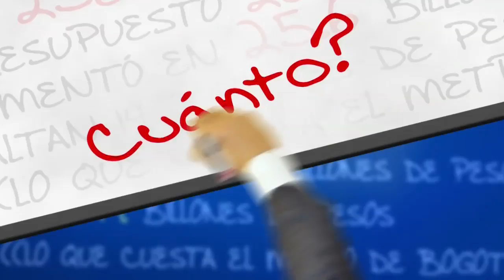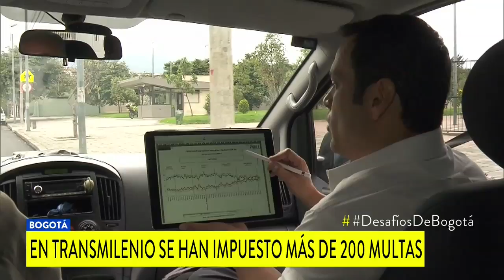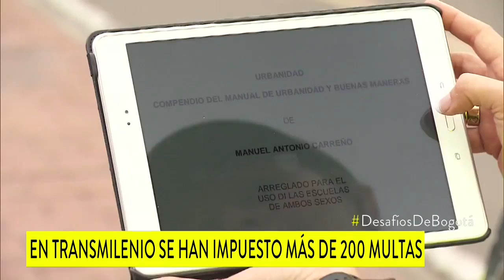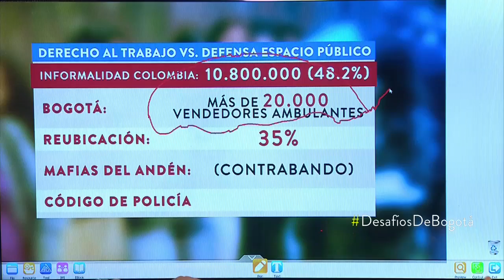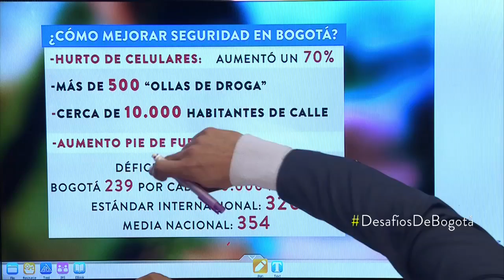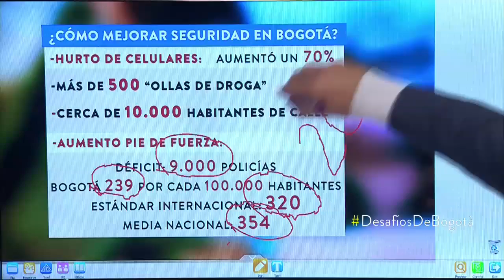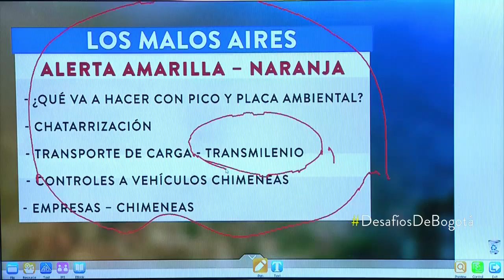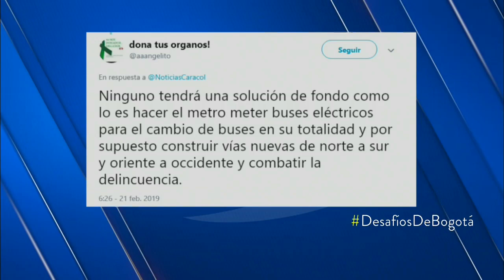Samuel Hoyos plantea crear en Bogotá una policía cívica con reservistas | Noticias Caracol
“Es una manera eficiente, mientras suplimos el déficit en pie de fuerza”, aseguró el precandidato a la alcaldía por el Centro Democrático. Vea más propuestas.